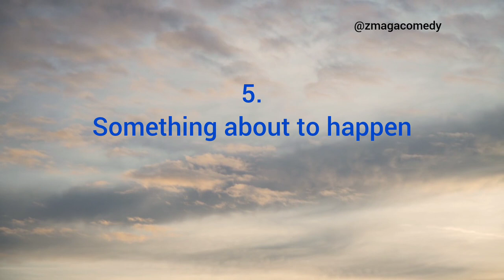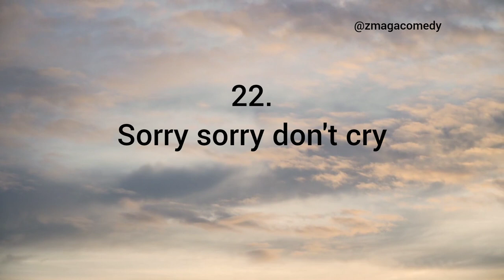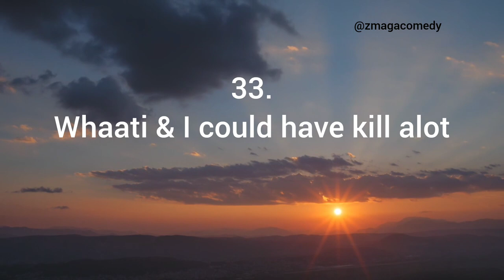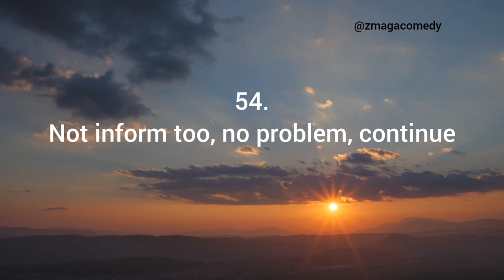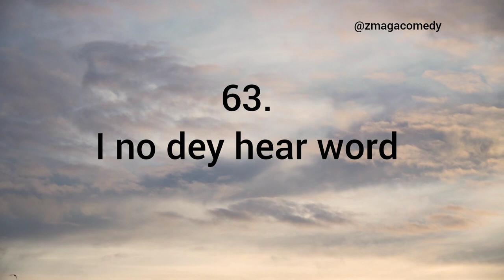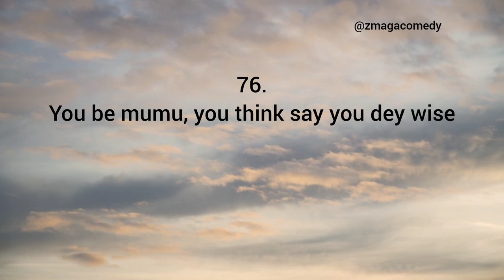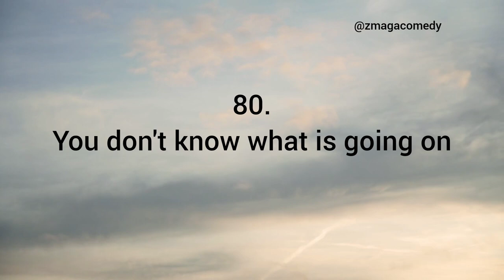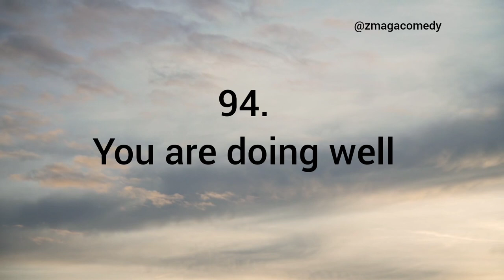100 FREE FUNNY SOUND EFFECTS YOUTUBERS USE! (Royalty Free)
FREE Funny Sound Effects Pack YouTubers Use!!
Free 100+ Memes Sound Effects That YouTubers Use for creating content.

it's FREE For Use, No Copyright, Just Download, extract the ones you need for your content. it's for free

This video is NOT Sponsored. it's for everybody to use, it's free funny sound effects for comedy and other creators.